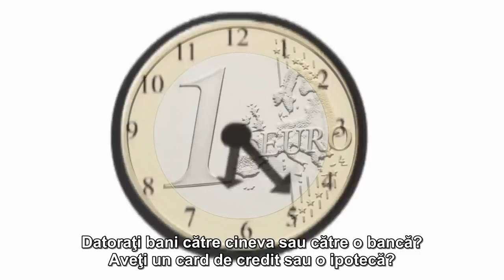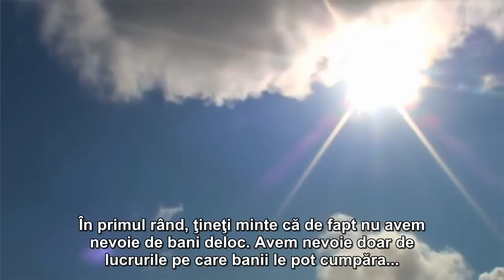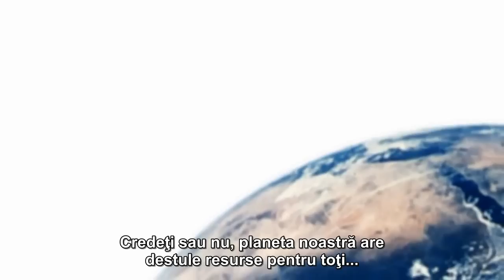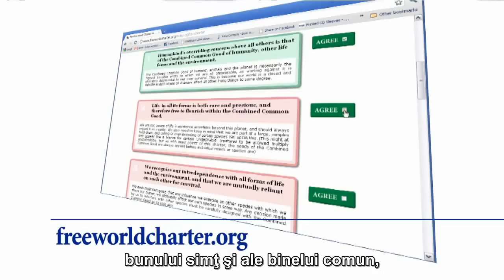Să facem totul Liber și Gratis!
Să facem lucrurile disponibile pentru toată lumea!
Informați-vă despre cum puteți ajuta la construirea unei astfel de societăți pe paginile